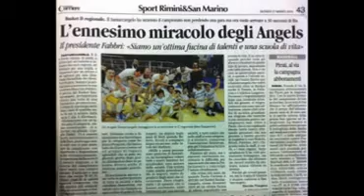Angels Santarcangelo promossi in Serie C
Annuncio formazione e festa finale dopo la 25a vittoria consecutiva, contro Cassani&Costanzi Imola, vittoria che vale la matematica promozione in Serie C , Il 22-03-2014 per gli Angels
Un grazie per il video, Franco Tinè